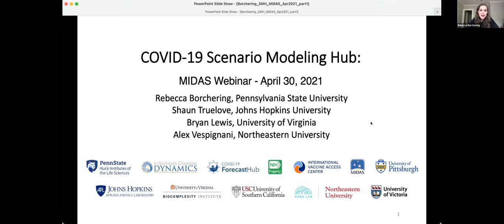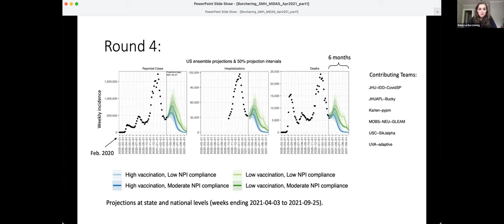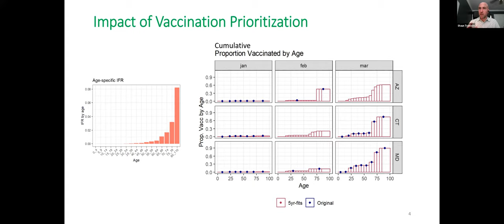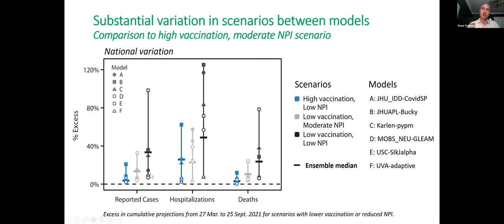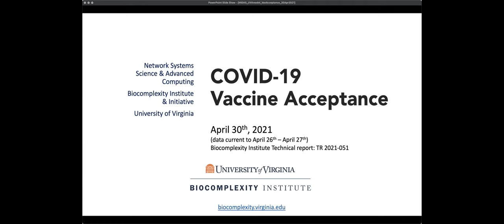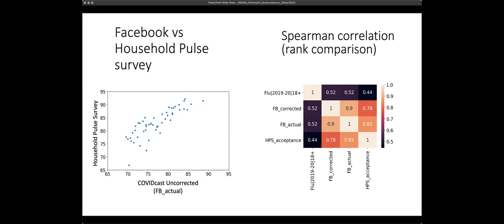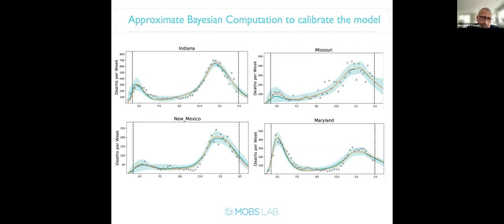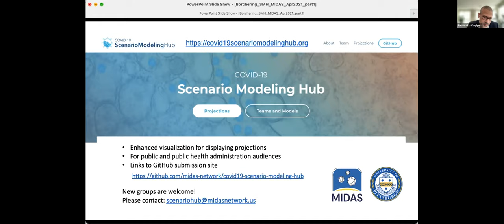April 30 MIDAS Webinar - COVID-19 Scenario Modeling Hub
Speakers:
Rebecca Borchering, Penn State University
Shaun Truelove, Johns Hopkins University
Bryan Lewis, University of Virginia
Alessandro Vespignani, Northeastern University